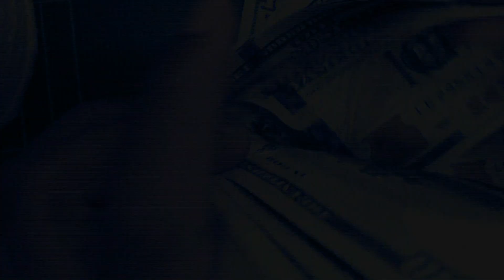LOS JUEGOS OLÍMPICOS DE MILEI EN A DOS VOCES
El gran clásico de la política